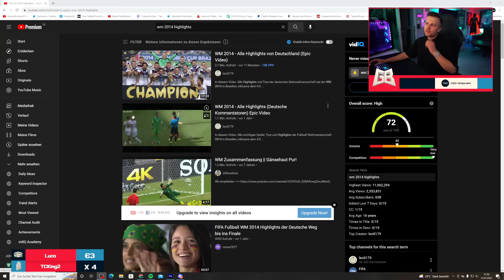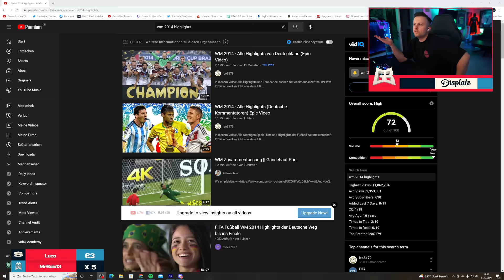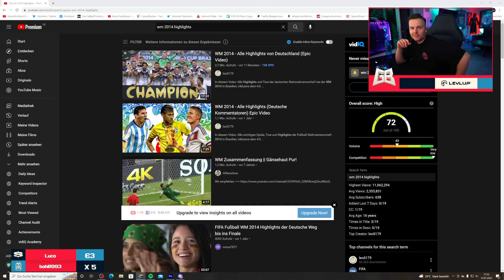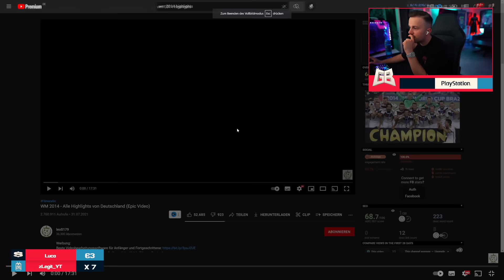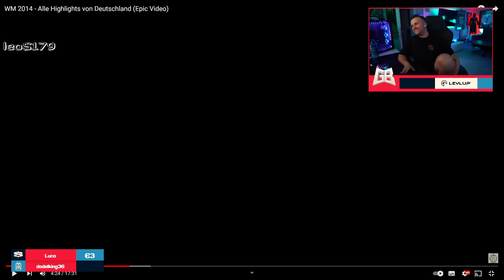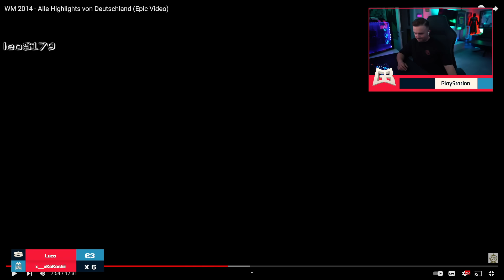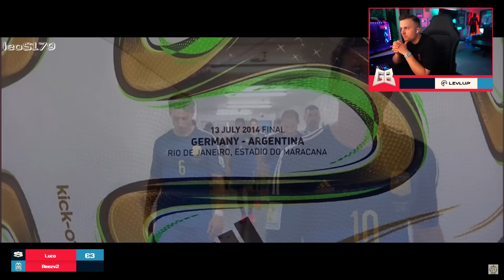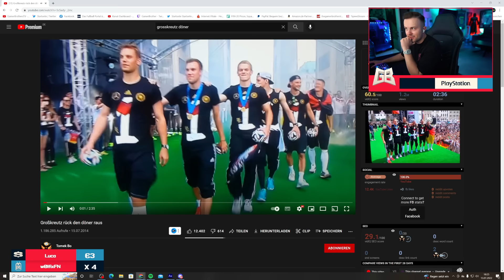GamerBrother REAGIERT auf die WM HIGHLIGHTS 2014 von DEUTSCHLAND 😍😍